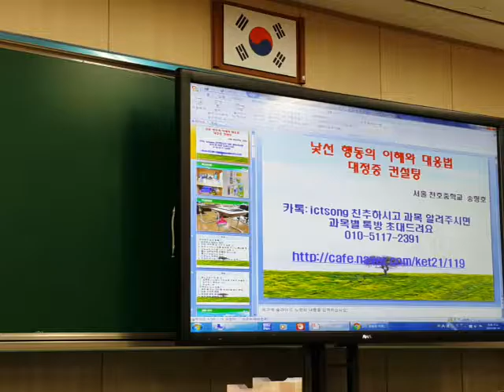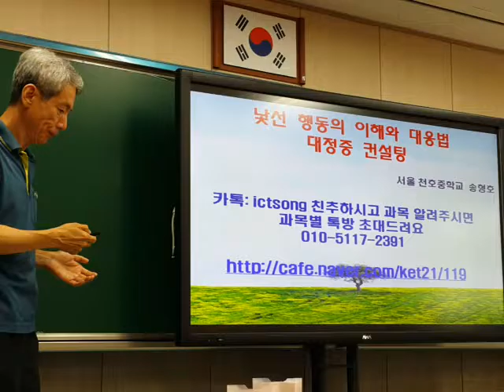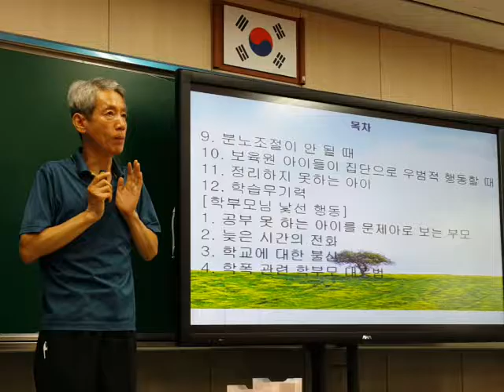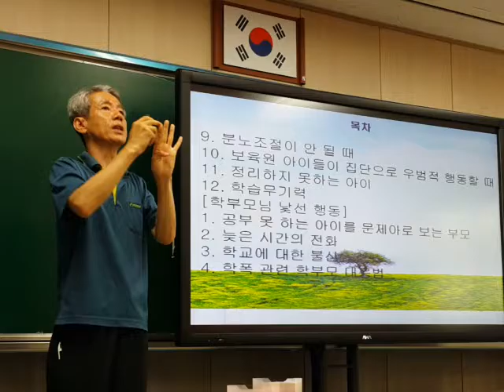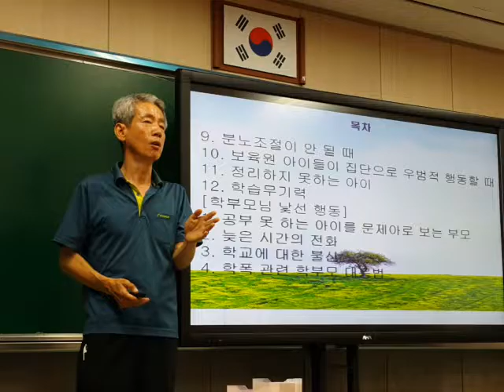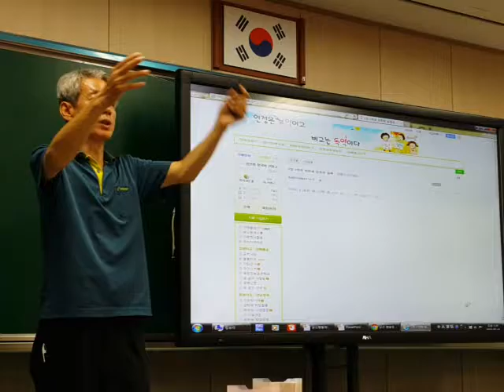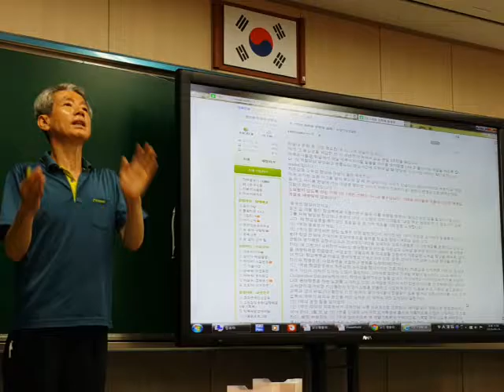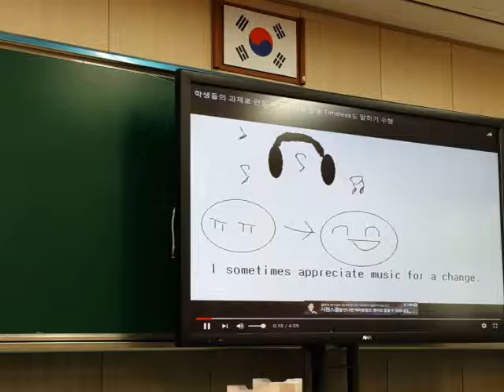낯선 행동의 이해와 대응법 제주 대정중 [1] 20160624 151105